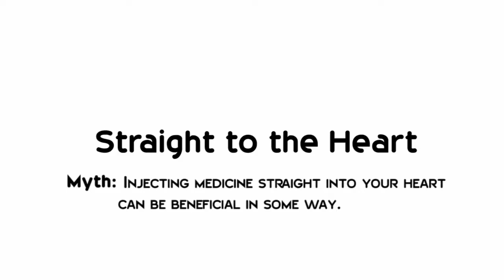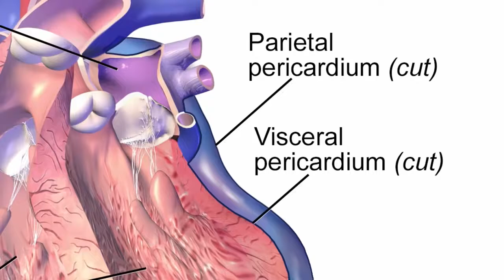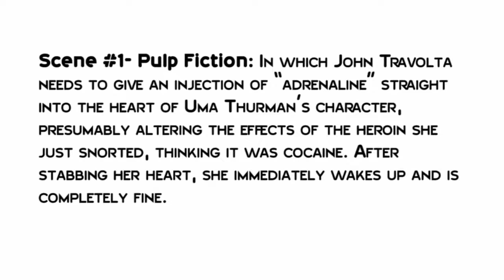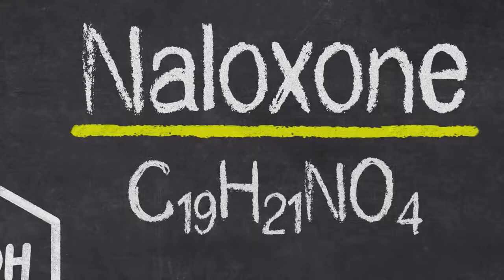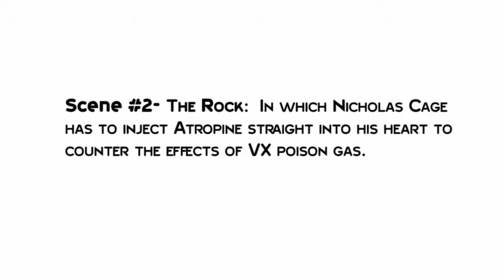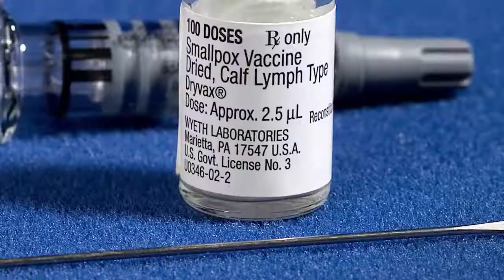Hollywood Myth Heart Injections Actually Do Something!